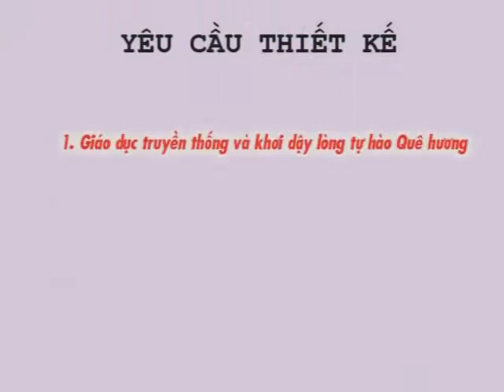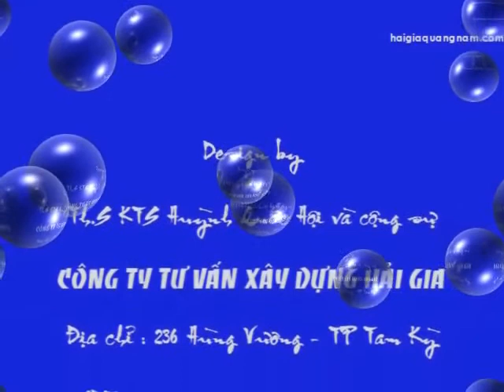Quy hoach Tổng thể Nghĩa trang Liệt sỹ Tỉnh Quảng Nam sát Tượng đài Mẹ Thứ Thành Phố Tam Kỳ